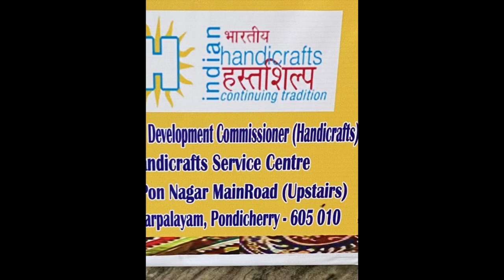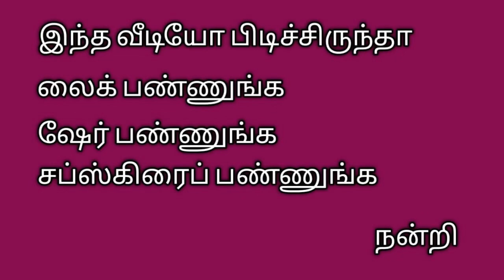நம்ம ஊரு கண்காட்சிசுடுமண் சிற்பப்கலைtraditional craft# mini exhibition cum sale#நம்ம ஊரு கலை